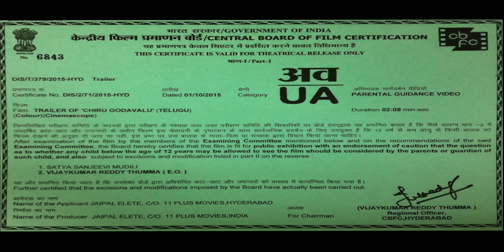Chiru Godavalu theatrical trailer - idlebrain.com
Chiru Godavalu theatrical trailer. directed by Trikaran Reddi. produced by Jaipal Yeleti